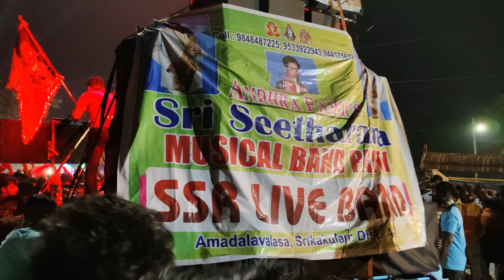SSR Musical Band // I Love you Pyaar Karuchu // Nazarpur (SNC)// Jagatpur Kartikeswar Bhasani2023//